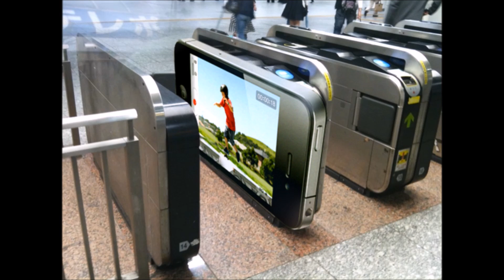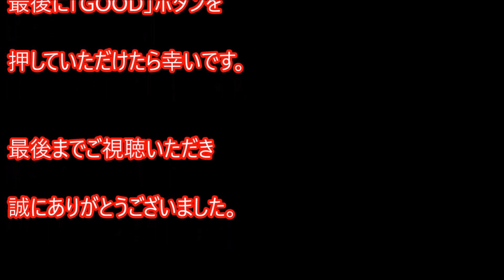【吹いたら負け】完全一致 な画像まとめ ジワジワ来るww こいつら、完全にパクってやがる。。。【トレース疑惑か？】④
【吹いたら負け】完全一致 芸能人 完全に一致な画像集 トレース疑惑か？！Part4

【吹いたら負け】ジワジワ来るww ネコのおもしろ画像集② おもしろ可愛い猫のツイートまとめ 疲れた時にどうぞ！【癒されて笑える!!】

【吹いたら負け】ジワジワ来るww 厳選おもしろ画像集④ 息抜き・暇つぶしにどうぞ！【腹筋崩壊】

【吹いたら負け】完全一致 な画像まとめ ジワジワ来るww こいつら、完全にパクってやがる。。。【トレース疑惑か？】③